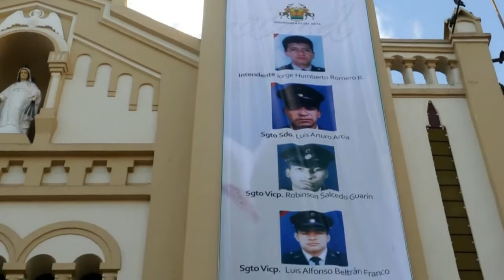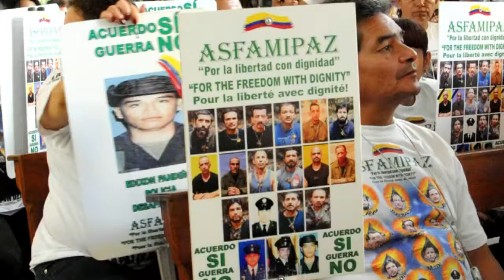Guerrillas decretan tregua electoral en Colombia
Las dos guerrillas de Colombia, las FARC y el ELN, decretaron este viernes una tregua unilateral de ocho días por las elecciones presidenciales del 25 de mayo.